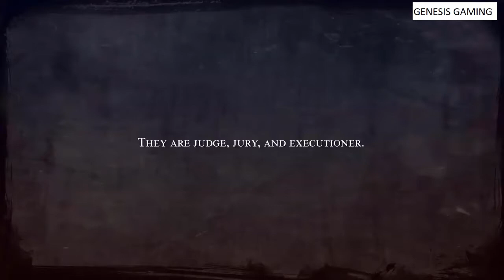Fell Seal Arbiter's Mark PC GAMEPLAY | HD 2019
Game description from Steam:

Fell Seal: Arbiter's Mark is a turn-based tactical RPG with a focus on storytelling and strategic battles. Unfold a mature story as you progress through hand-crafted scenarios, controlling your own group of Arbiters, with each character customizable from a wide selection of classes and abilities!